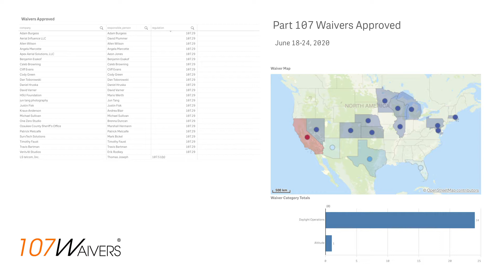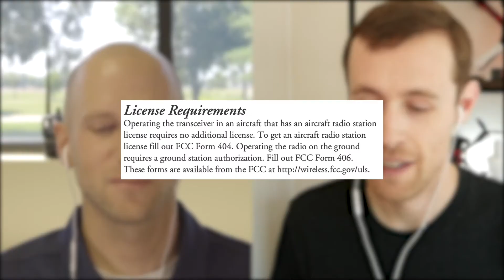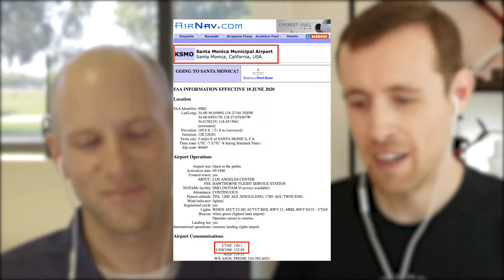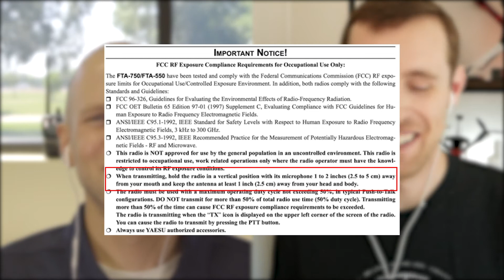Waiver Watch | Ep 33: VHF Handheld Radios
The FAA approved 25 waivers this week - nearly all night waivers and one lone 107.51(b). We hit on an VERY high LS telecom, Inc altitude waiver but the rest of the episode is dedicated to using VHF handheld radios.

1:35   | Waiver totals
3:06   | LS telecom, Inc 107.51(b)
10:08 | VHF Handheld Radio discussion

You can also find us on Apple Podcast and Spotify.